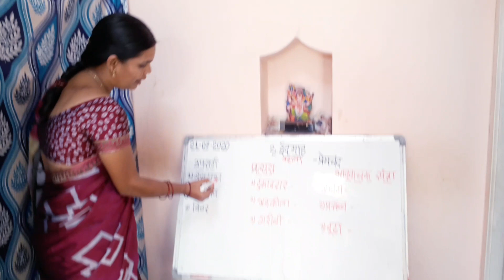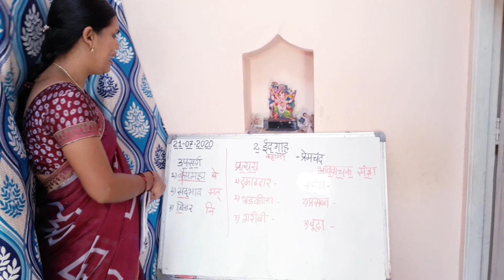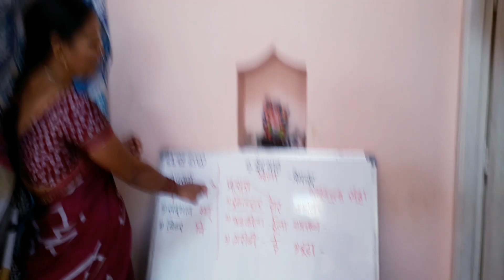हिंदी - दसवीं कक्षा - ईदगाह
NAME OF THE TEACHER : SANGEETA PINJARE
DESIGNATION : CRT HINDI
SCHOOL NAME : KGBV NYALKAL
MANDAL NAME : NYALKAL
DISTRICT NAME : SANGAREDDY
STATE NAME :TELANGANA
CLASS : 10
SUBJECT : HINDI
TOPIC NAME : LESSON NO. 2 EIDGAAH ( BASHA KI BAAT )